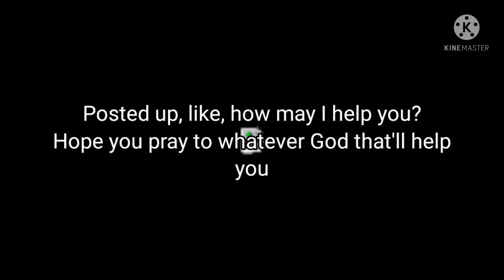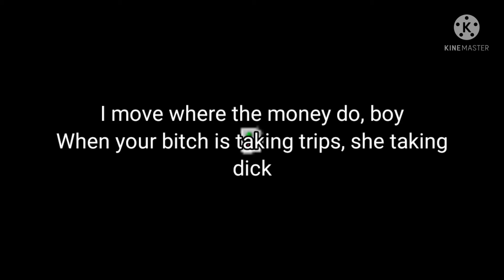BONES & Cat Soup - HowMayIHelpYou (Lyric Video) ft. Icewatch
BONES's Socials

Cat Soup's Socials

Icewatch's Socials